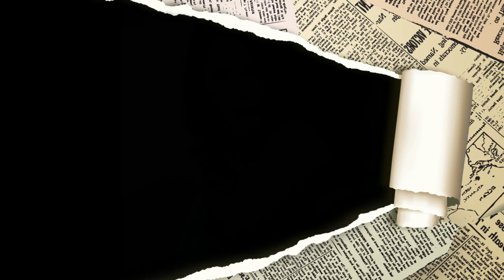La Triste Historia de Bárbara Mori y el cáncer que casi acaba con su vida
La Trágica y triste  historia de nuestra recordada "Rubí" Bárbara Mori Ochoa quien nace en Uruguay en el año 1978, pero se traslada a México cuando aún es muy joven, tras el divorcio de sus padres. Gracias a su espectacular físico se convierte primero en una cara conocida de las telenovelas que se hacen en México y poco a poco en una actriz de reputado prestigio protagonista de diversos papeles.

En este video te cuento un poco sobre su trayectoria de éxitos pero también su triste historia y las batallas que ha tenido que librar.